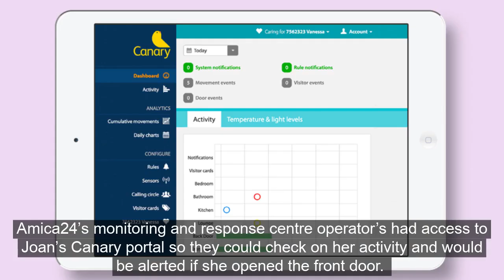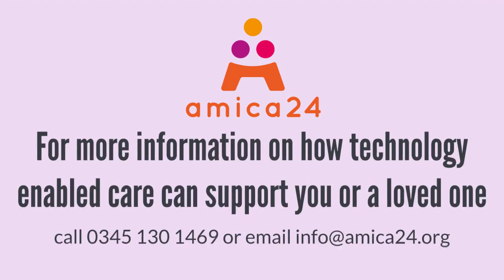Canary case study - Joan's Story